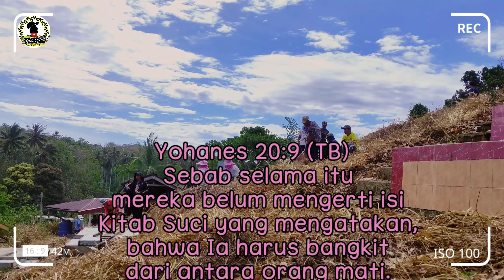pembersihan tanah perkuburan KG KANDAWAYON KUDAT & KG RUKOM DARAT , KUDAT , persiapan Easter Sunday